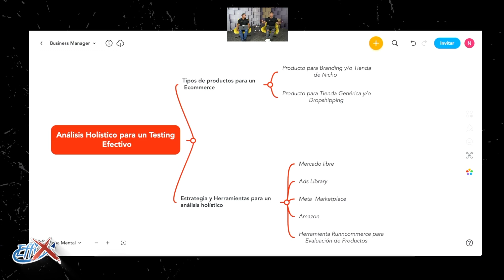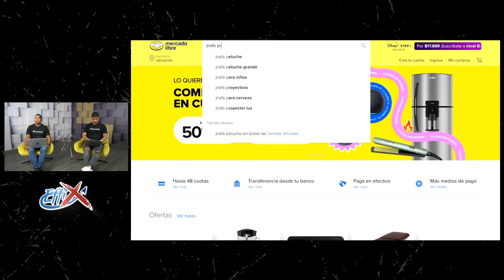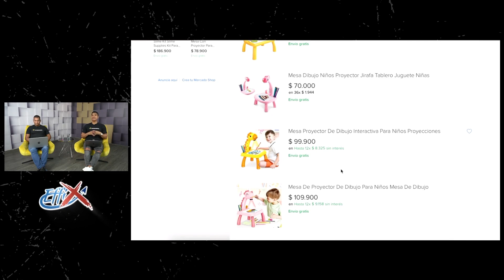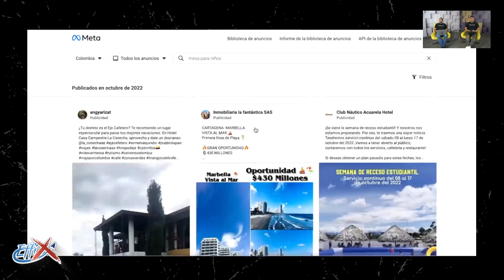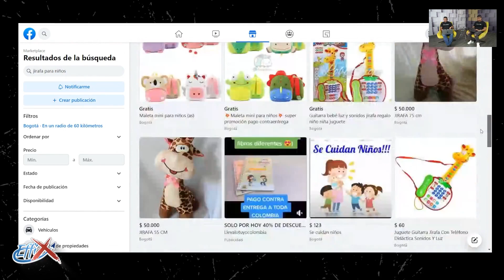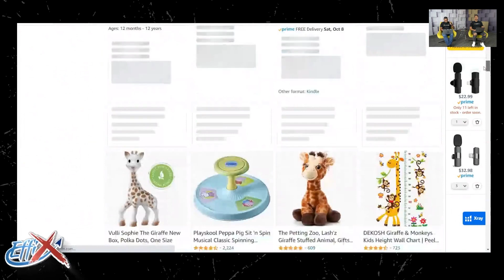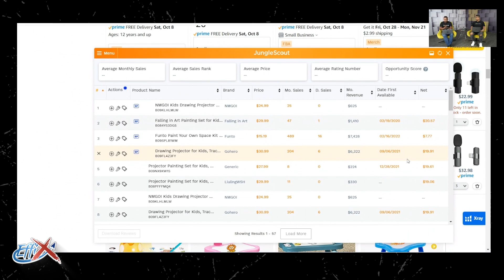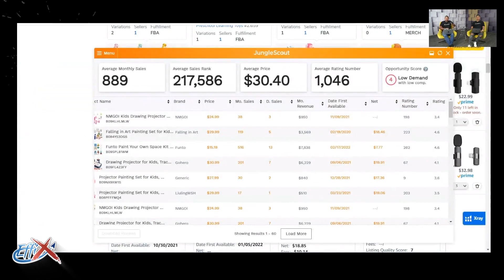4 Herramientas para el análisis de un producto